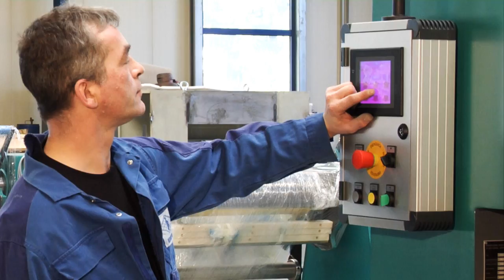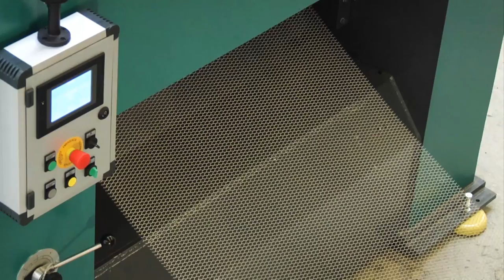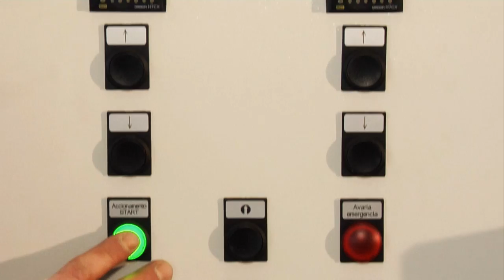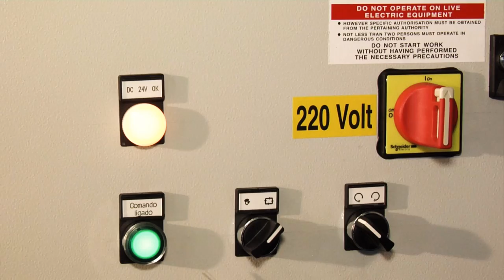Bender SP-1250 expanded metal production line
This video shows the brand new Bender SP-1250 expanded metal production line. Consisting of decoiler type AW-1250, automatic expanded metal production machine type SP-1250, flattening / levelling machine type FLW-1250/F and recoiler type AU-1250